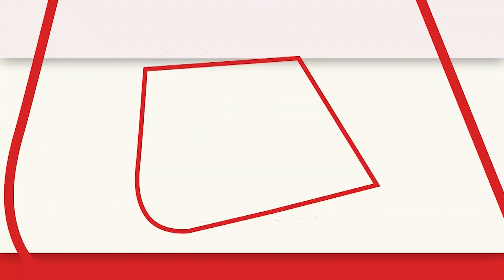Russia Ukraine War: Sonipat की रहने वाली रिया भी Ukraine में फंस गई हैं | Latest News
रूस के हमले के बीच यूक्रेन ने भारत से मदद मांगी है. यूक्रेन के राजदूत ने पीएम नरेंद्र मोदी से हस्तक्षेप करने की गुजारिश की पहै. यूक्रेन के राजदूत इगोर पोलखा (Igor Polikha) ने कहा कि भारत और रूस के संबंध अच्छे हैं. नई दिल्ली (भारत) यूक्रेन-रूस विवाद को कंट्रोल करने में अहम योगदान दे सकता है.